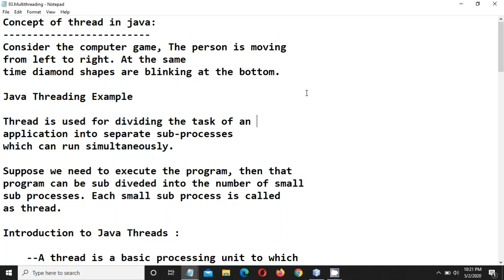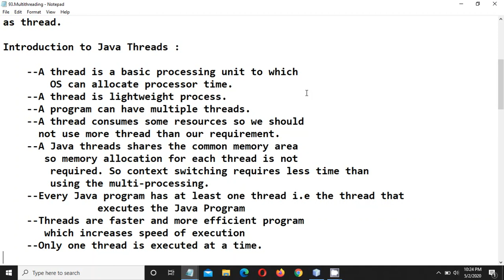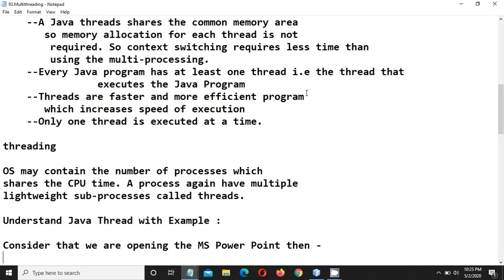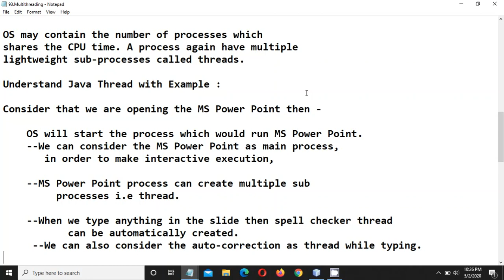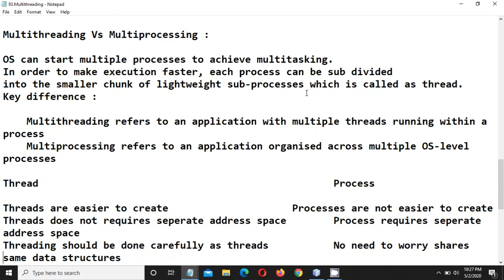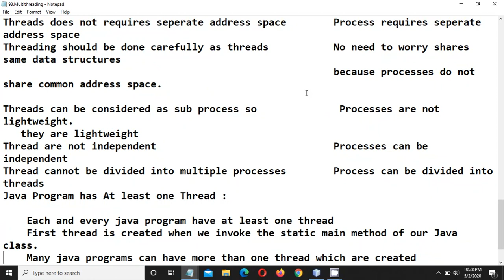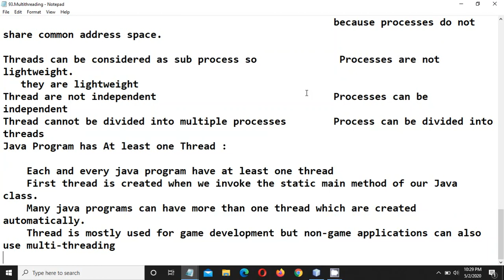THREADING IN JAVA | INTRODUCTION OF THREAD | THREAD PART 1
oncept of thread in java:
Consider the computer game, The person is moving
from left to right. At the same
time diamond shapes are blinking at the bottom.

Java Threading Example

Thread is used for dividing the task of an
application into separate sub-processes
which can run simultaneously.

Suppose we need to execute the program, then that
program can be sub diveded into the number of small
sub processes. Each small sub process is called
as thread.

Introduction to Java Threads :

    --A thread is a basic processing unit to which
        OS can allocate processor time.
    --A thread is lightweight process.
    --A program can have multiple threads.
    --A thread consumes some resources so we should
      not use more thread than our requirement.
    --A Java threads shares the common memory area
       so memory allocation for each thread is not
        required. So context switching requires less time than
        using the multi-processing.
    --Every Java program has at least one thread i.e the thread that
                executes the Java Program
    --Threads are faster and more efficient program
       which increases speed of execution
    --Only one thread is executed at a time.

threading